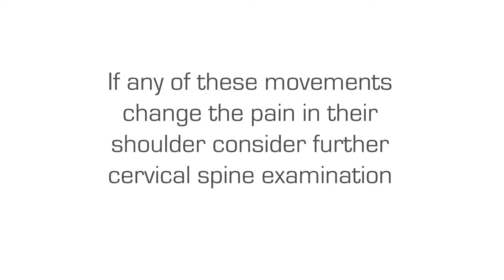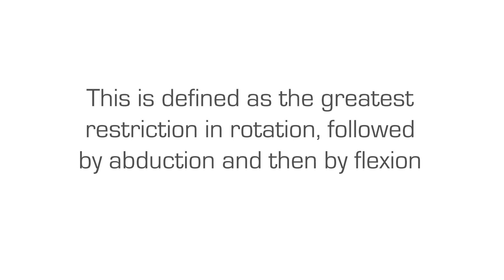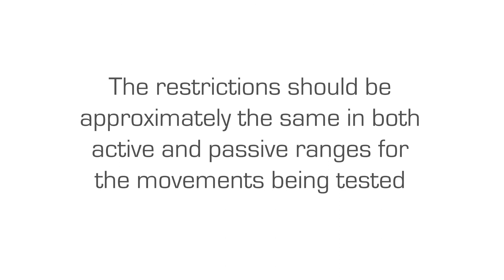Physical examination for Adhesive Capsulitis (Frozen Shoulder)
In this training video we demonstrate a series of examination techniques and tests to diagnose Adhesive Capsulitis (Frozen Shoulder.)

All of our training videos, courses and learning materials can be found on our